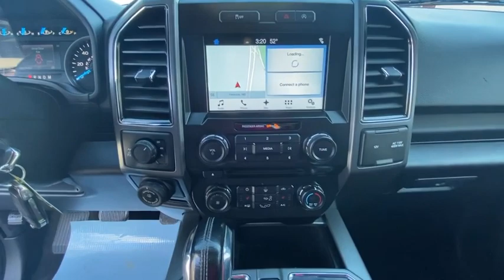2017 Ford F-150 Frederick, Columbia, Hagerstown, Mt. Airy, Clarksville, MD 15905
Used 2017 Ford F-150 available at Hi Lo Auto Sales in Frederick, Maryland. Servicing the Columbia, Hagerstown, Mt. Airy, and Clarksville, MD area.

**FREE 6MO/6000MILE WARRANTY**, CLEAN VEHICLE HISTORY REPORT!!, ONE OWNER, NAVIGATION SYSTEM, BLUETOOTH!!, *BACKUP CAMERA*, HEATED SEATS!!, TOW PACKAGE!!, EcoBoost 3.5L V6 GTDi DOHC 24V Twin Turbocharged, 4WD, ABS brakes, Compass, Electronic Stability Control, Illuminated entry, Low tire pressure warning, Remote keyless entry, Traction control.brbrDesigned for excellence, our One Owner Accident-Free 2017 Ford F-150 XLT SuperCab 4X4 gets off on the right track with its striking Blue Jeans finish! Powered by a Twin TurboCharged 3.5 Liter EcoBoost V6 offering 375hp while connected to an innovative 10 Speed Automatic transmission. Go ahead and dominate the road with the incredible towing/payload capacity of this Four Wheel Drive that rewards you with near 23mpg on the open road. The handsome chrome grille and fog lights on our XLT set the tone and let you know this truck means business! brbrOpen the door to the comfortable XLT cabin to find that this is an intelligently designed vehicle that lets you work smarter. Supportive heated seating, air-conditioning, power points, a tilt-and-telescoping steering wheel, Bluetooth, and an AM/FM/CD Stereo with auxiliary input lets you focus on the task at hand. You'll love that SYNC with AppLink and full-color navigation provide everything you need to get in touch, be entertained and stay informed.brbrThis lean muscular machine from Ford with a high-strength military grade aluminum-alloy body and high-strength steel frame provides peace of mind. It also takes care of you with antilock disc brakes, stability/traction control, trailer sway control, and a multitude of airbags. Our F-150 meets and exceeds expectations of performance, efficiency, and dependability so get behind the wheel today. Print this page and call us Now... We Know You Will Enjoy Your Test Drive Towards Ownership! brbrAwards:br  * 2017 KBB.com 10 Most Awarded Brands   * 2017 KBB.com Brand Image AwardsbrbrFamily owned and operated for over 20 years! We have a huge selection of used cars with over 225 in stock and three locations to serve you! Hi Quality Vehicles at a Lo Price! *Prices do not include tag, title, registration, taxes, processing and reconditioning fees. Estimated payments are based upon credit worthiness and down payment.*